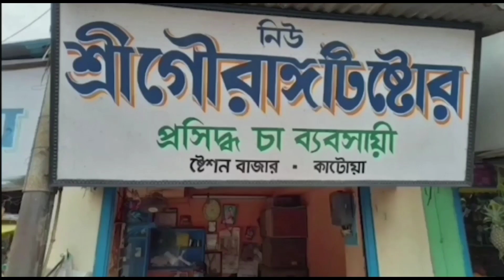Maa Kalir Kachhe Pujo Diye Jonosonjog Kormosuchi Shuru Korlen Mongalkote -er MLA 14/01/2023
মা কালির কাছে পুজো দিয়ে জনসংযোগ কর্মসূচি শুরু করলেন মঙ্গলকোটের বিধায়ক 14/01/2023